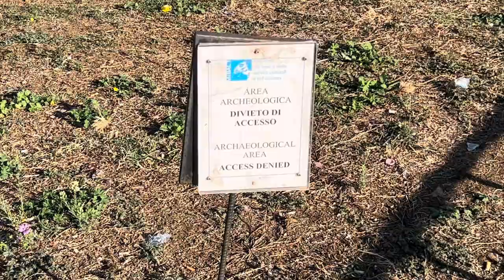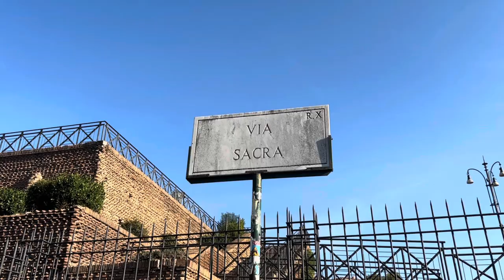Il COLOSSEO al CINEMA 🎥 Quando la storia diventa eterna.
Poco da dire sul monumento dei monumenti. il simbolo di Roma attraverso il cinema. Un video-consiglio breve sullo sfondo della storia eterna.